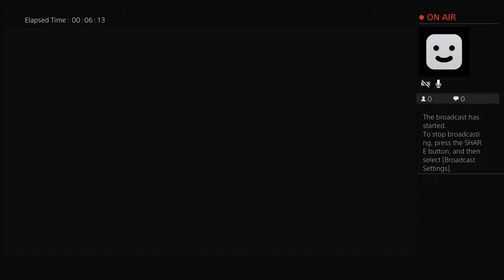Devil May Cry 5 Nicholas Fung